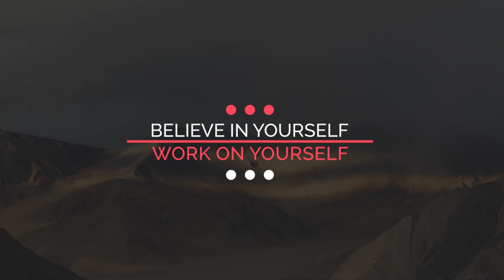The Minimal (After Effects Template)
Features:
- FULL HD/4k
- 30 Titles (Scenes)
- No plugins required
- Easy to customize. Change color with one click
- Tutorial included
- Music not included
- CS5.5, CS6, CS CC compatibility